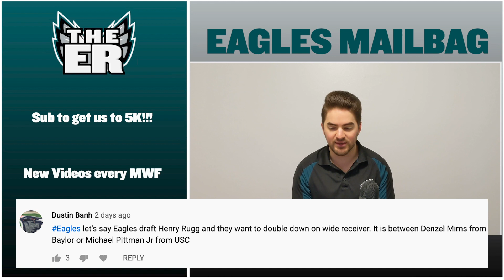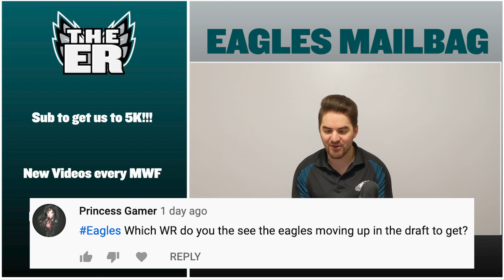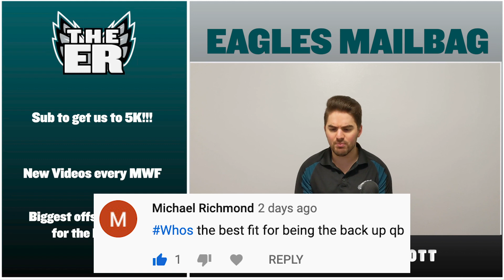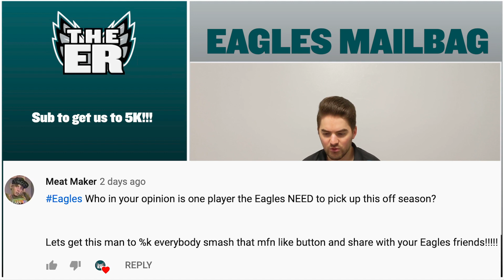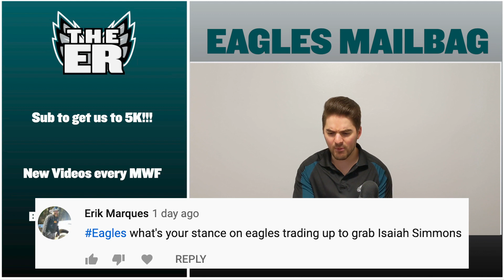Eagles Draft Rumors: Drafting Henry Ruggs? Trade Away 1st Round Pick + Draft A Linebacker? | Mailbag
Philadelphia Eagles' off-season news is loaded with Free Agency and NFL Draft questions. Who should the Eagles take at #21? Should the Eagles trade up in the draft for Jerry Jeudy? Should the Eagles sign or draft a linebacker? Who is the one free agent the Philadelphia Eagles must sign? These questions have been pouring into the comments here at the Eagles report and host Thomas Mott Answers them all in today’s Eagles Report Mailbag video.

Should the Eagles trade for Darius Slay? Slay has been a stud cornerback on the Lions for a few years and has been linked to the Eagles the past couple of years. Do the Eagles need to sign two new cornerbacks or just one? Should the Eagles resign Ronald Darby or Jalen Mills?

NFL 2020 Free Agency begins mid-March and the Eagles will have over $45 million in free cap space. This is enough cap space to sign a couple of big-name free agents like Chris Harris Jr, Byron Jones or Robby Anderson. Will the Eagles make some big splashes in free agency?

The Eagles have over 10 picks in the 2020 NFL Draft. What is the biggest position of need right now in Philadelphia?

Watch all of the Eagles Report videos by liking our Facebook

Graphics and video elements created by Matt Johnston